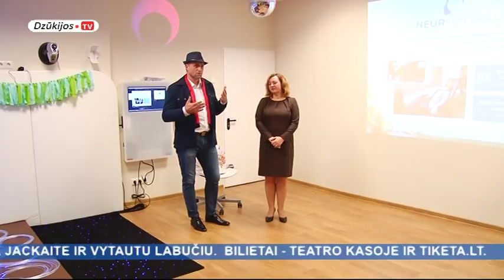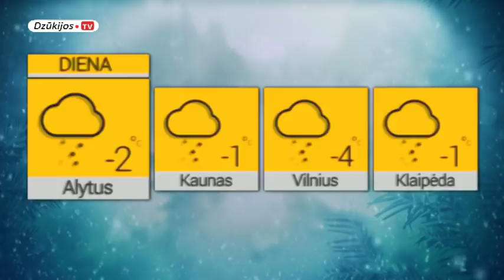2018 02 05 Žinios